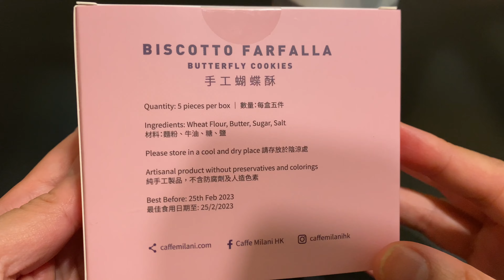Hong Kong Food & Drink - Caffè Milani Biscotto Farfalla & Young Master Salted Lime Highball